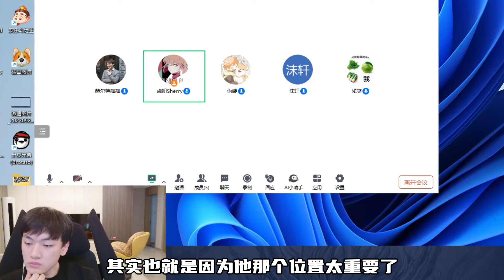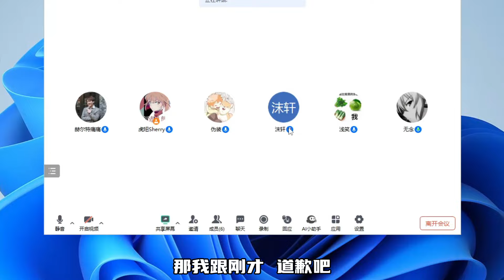Gemini战队吵架升级，无念喷刺痛太菜，质疑虎妞不会玩游戏，遭其怒怼